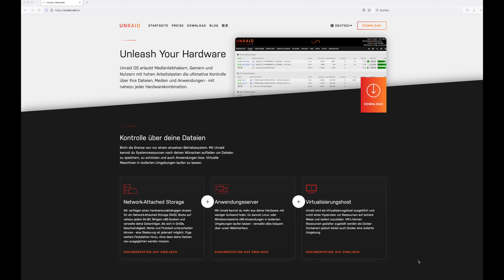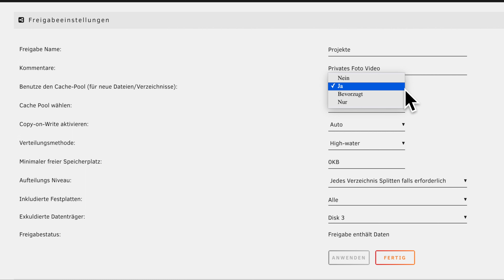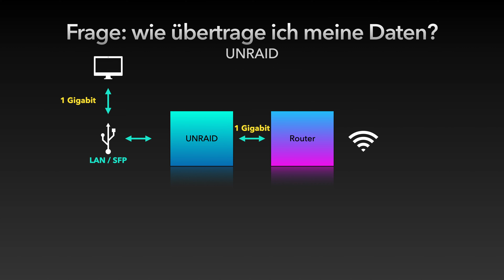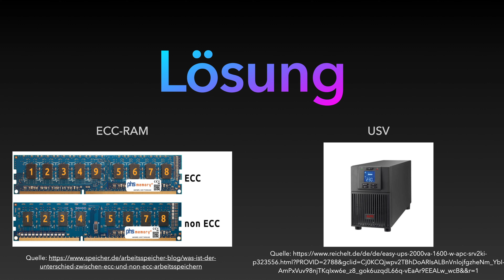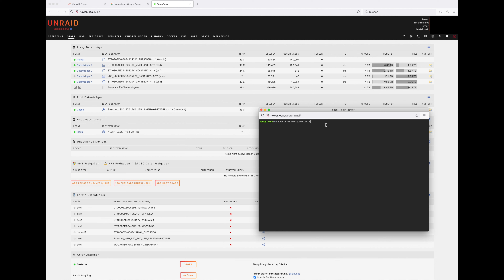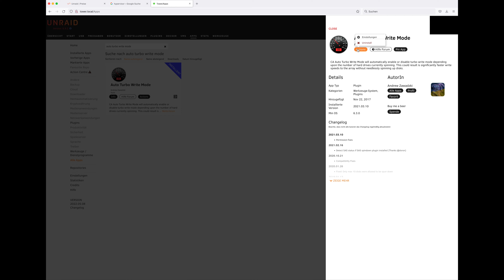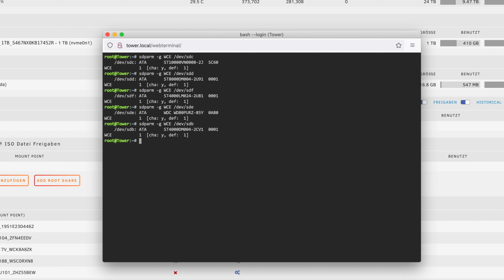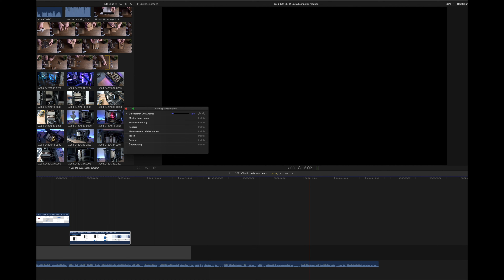Datenübertragung in UNRAID schneller machen!! mit nur 5 TIPPS (Cache, Puffer, SSD, Turbo Modus)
In diesem Video zeige ich dir, wie du mit 5 einfachen Tipps deine Datenübertragungen zwischen PC und Unraid verbessern kannst!

Folgt mir doch gerne auf twitter!

Mein Video-PC (Mac):

Mein Kamera Equipment:
Objektiv 1
Objektiv 2
Objektiv 3
Objektiv 4